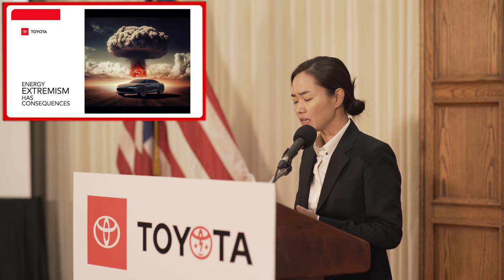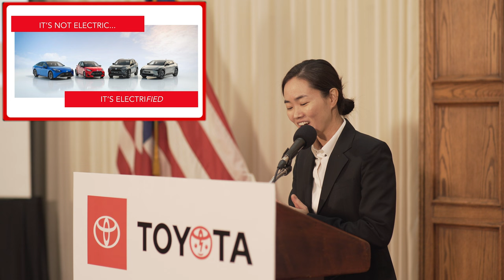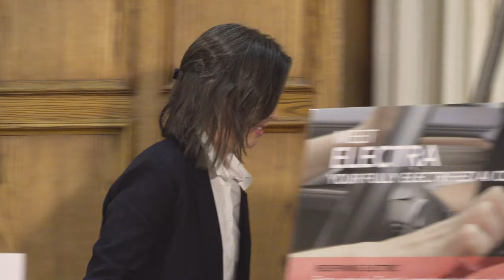Electra AI launch ends in electrocution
This product launch fail was presented at the National Press Club, Washington, D.C., on January 17, 2024.